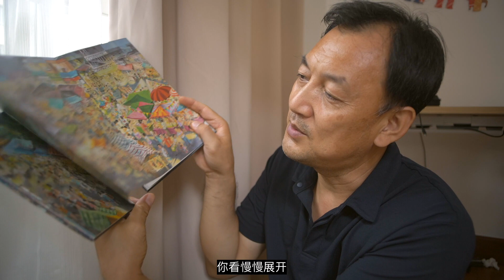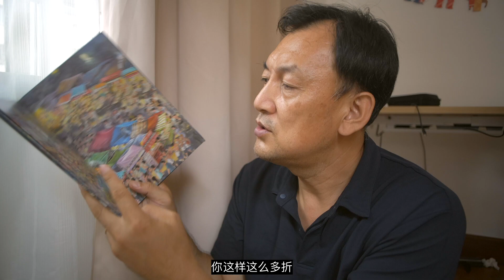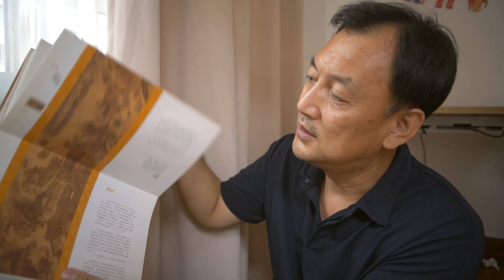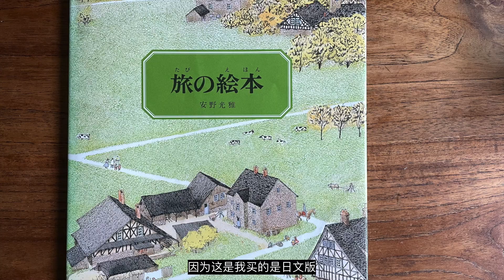风俗画哪里好看？画家还得说故事？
我觉得真正的风俗画应该是什么？安野光雅Anno Mitsumasa、《清明上河图》、《夜市》这些是大人看的风俗画，画册成功不成功在于说故事的能力？